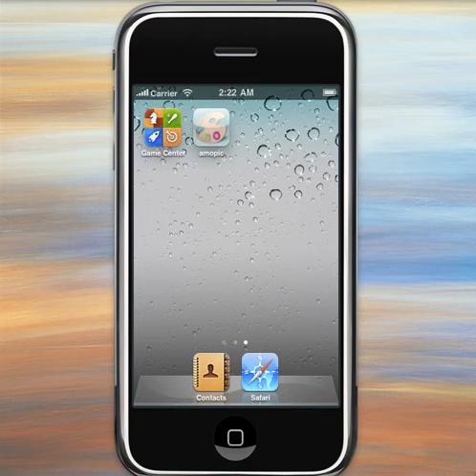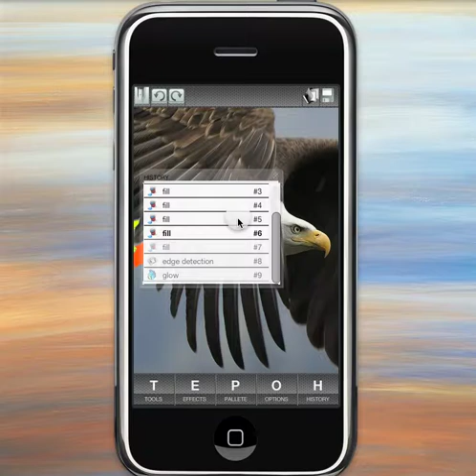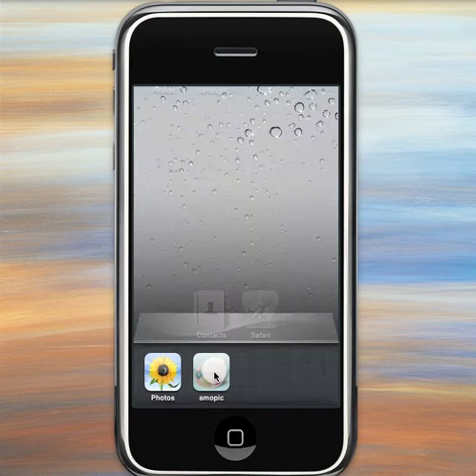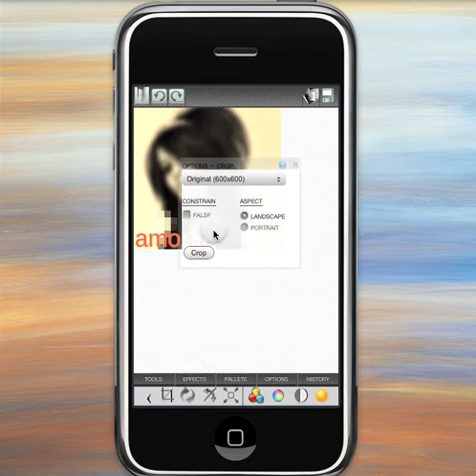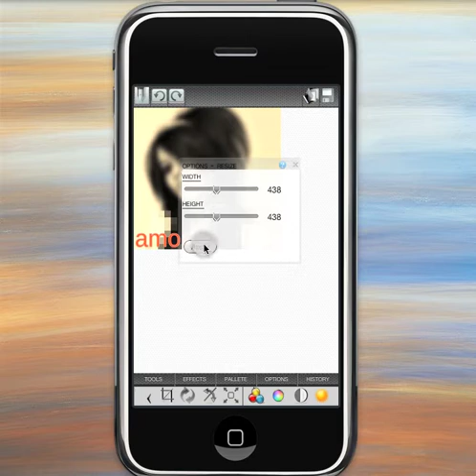amopic2.mov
Amopic offers users a complete suite of image manipulation tools that are easy to use and produce high quality, professional looking results. Rather than spending hours in front of a computer, professionals and amateurs alike can now produce stunning images and original artwork with a few simple clicks on their mobile device / tablet.

Amopic combines the most important features of the expensive, PC based photo manipulation software, allowing users to quickly and easily fix red eye or crop an image; or go all out with text, special effects and more.

Amopic adjustment features include:
* Crop, resize, flip and rotate
* HSL adjustment
* RGB and contrast refinement

A comprehensive set of editing tools allows users to add effects to a small part of an image, or dramatically change the entire photo with filters and other special features!

Effects include:
* Pixelize / Mosaic
* Edge detection
* Red eye removal
* Despeckle
* Emboss
* Blur / Sharpen
* Filters including: Sepia, Greyscale, Solarize, Posterize and Noise
* Flashlight and Lighten effects

A full set of drawing tools allows users to further enhance their images with text, shapes, and other popular tricks; or they can create original artwork from a blank canvas.

Amopic drawing tools include:
* Paintbrush / Pencil, eraser
* Copy and Paste within single or multiple images
* Text of different colors, size
* Fill / Gradient fill
* Shapes (Line, Star, Polygon etc)
* Spirograph

Having high quality editing software on a mobile device means that users are no longer chained to their computer, and don't need to spend hundreds of dollars on expensive software. Amopic is inexpensive and lets them edit their photos on the go, and from any place in the world.

About Emitte Digital Limited

Headquartered in Hong Kong, Emitte Digital Limited is a software development company that specializes in applications for the web and mobile platforms. They also provide expert web development consultation services for clients across the globe.